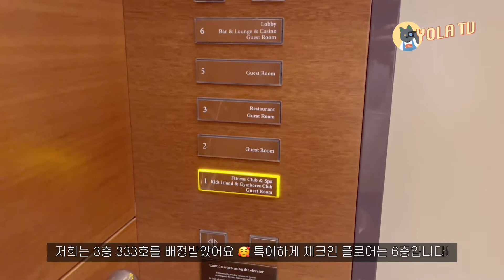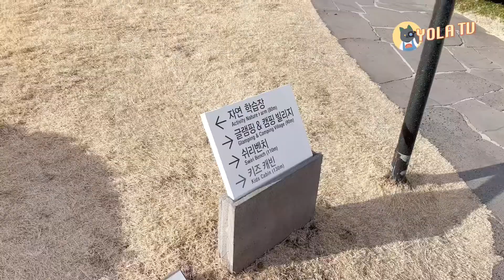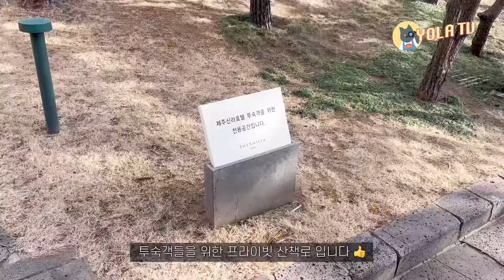[2022최신] 제주신라호텔 럭셔리 호캉스 끝판왕! 1박2일 제주도 여행 (가든 트윈룸, 가격, 수영장, 산책로 ) The Shilla Jeju Vlog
제주도에서 제일 비싼 호캉스 ! 엄마와 함께 다녀온 제주 신라호텔 입니다 :)
서울 신라호텔보다 멋진 수영장과 산책로를 즐기고 왔어요 !

신라호텔 체크아웃하고 여미지 식물원도 가보면 좋습니다